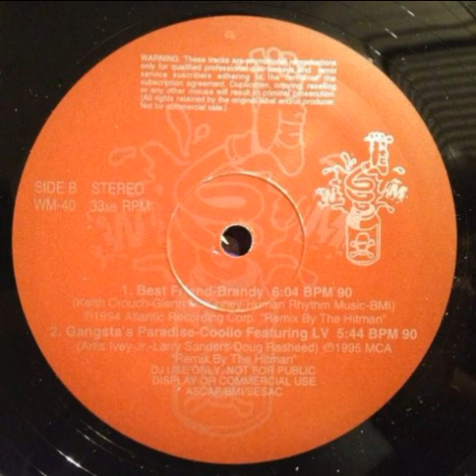Brandy – Best Friend [Wicked Mix 40]